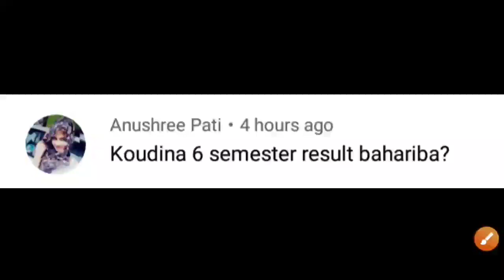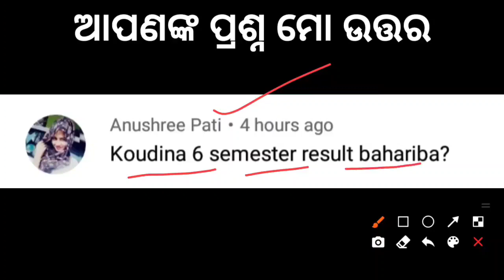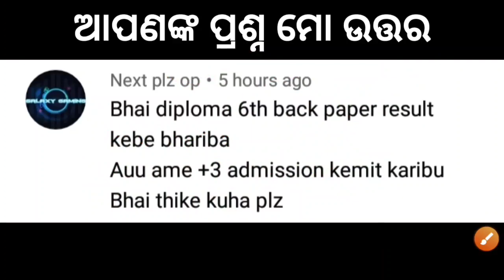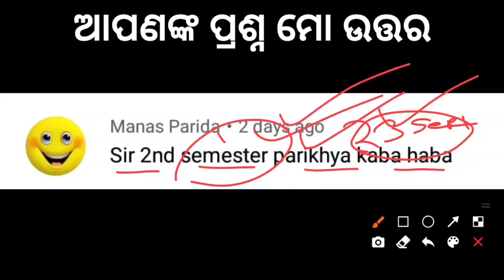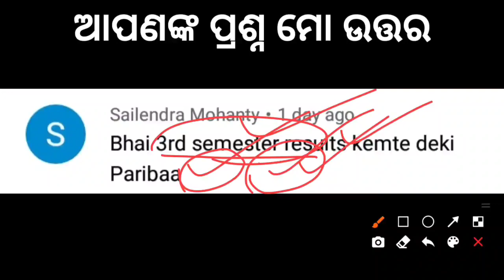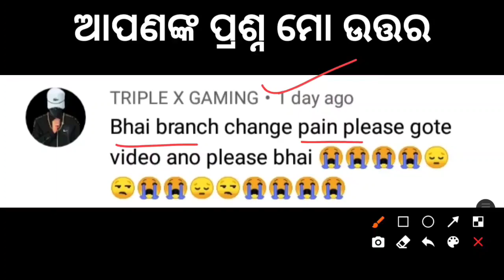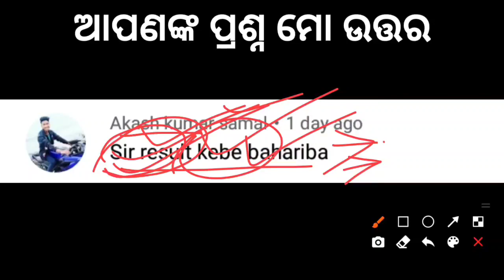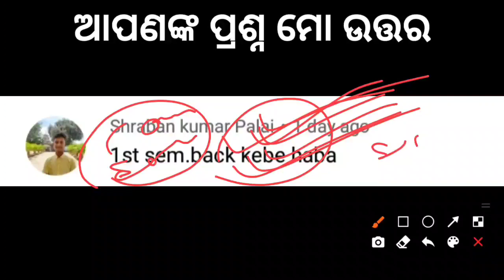Diploma 6th Semester Result Publish Date । Diploma 5th Semester Back Exam Date । 1st Semester Exam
Diploma 6th Semester Result Publish Date । Diploma 5th Semester Back Exam Date । 1st Semester Exam Date sctevt odisha .
Diploma 2nd semester exam date . Diploma 3rd semester back exam date . SCTEVT latest notice .

ଜୟ ଜଗନ୍ନାଥ